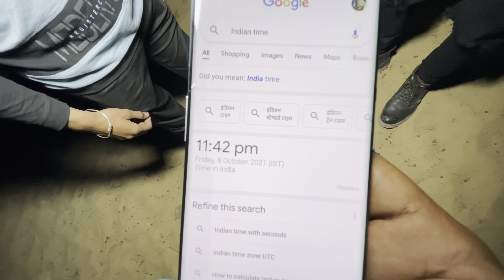Haunted desert || कौन थी..? पागल औरत या फिर चुड़ैल | भूतियाँ रेगिस्तान मे सामने हुआ - Haunted Guruji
New Channel